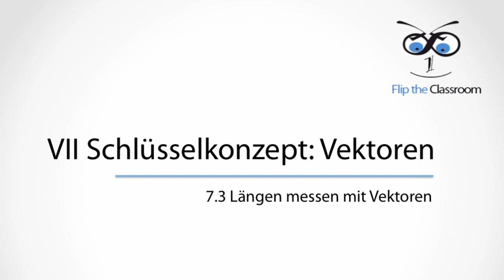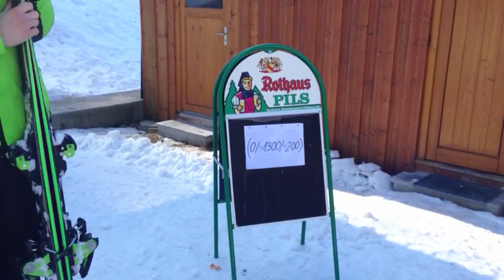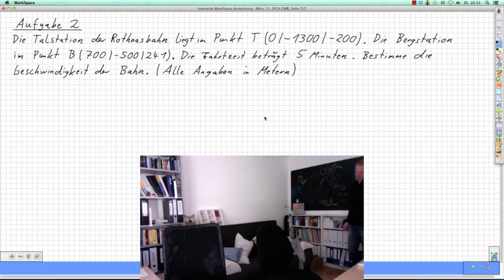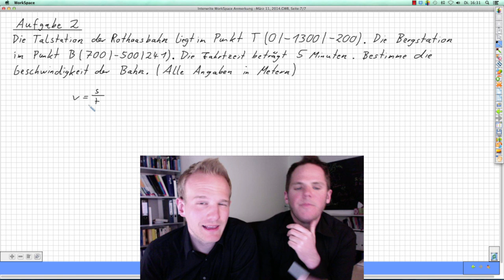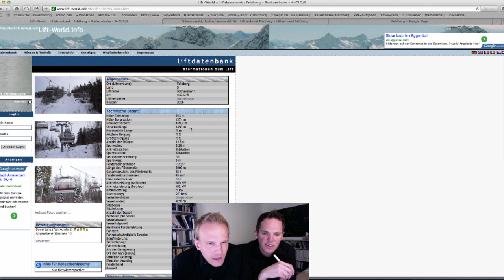7.3 Längen messen mit Vektoren